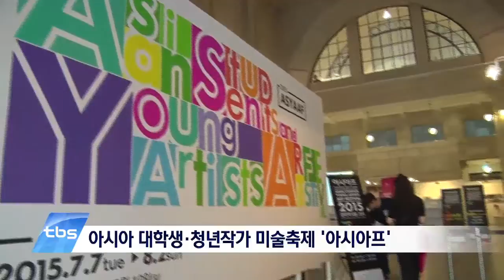[tbstv] 청년작가 미술축제 ‘아시아프’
아직 사람들에게 잘 알려지지 않은 젊은 미술작가들의 작품을 대중에 선보이는 좋은 기회가 마련됐습니다. 국내와 아시아에 있는 청년
작가들의 아트 페어인 ‘아시아프’가 얼마 전 개막했는데요, 미술시장으로 나아갈 수 있는 등용문이기도 한 미술축제, ‘2015아시아프’를